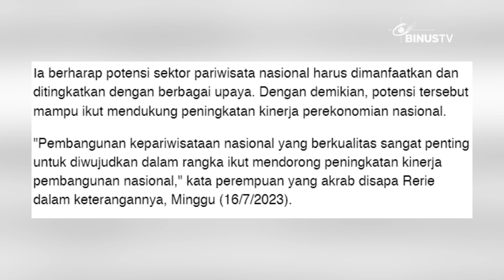Headline - Penyelesaian Pembangunan Pariwisata Demi Bantu Ekonomi Indonesia | JURNAL 19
Sebelumnya BAPPENAS, telah menjabarkan isu yang terjadi terkait pembangunan pariwisata di Indonesia. Menanggapi hal ini, Wakil Ketua MPR menyarakan perlunya kolaborasi antar Kementerian dengan Lembaga.